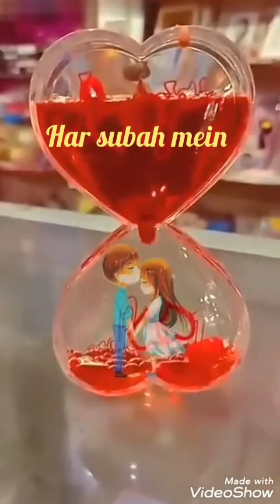Ek dil hai ek jaan hai # LYRICAL || full song || padmavat movie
Latest bollywood hit song